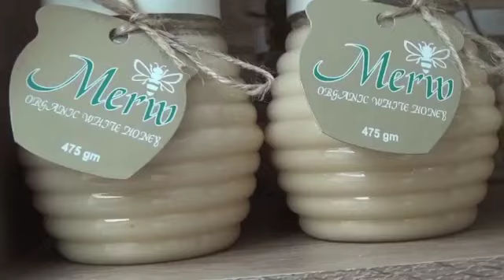Introducing MERW Honey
How the MERW Honey have started and some tips to establish your own company.